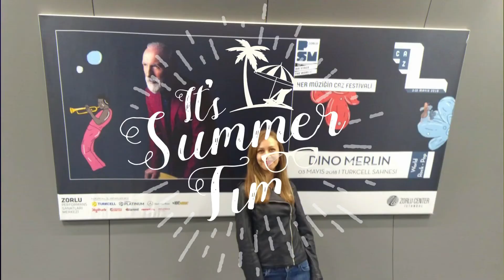FARMA KONJA U TURSKOJ | Doručak sa Prijateljima